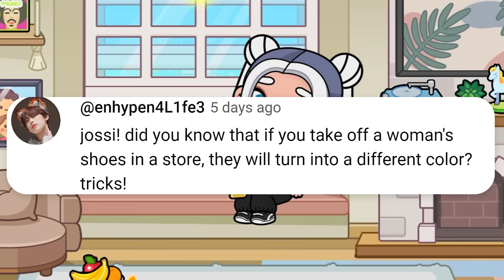HOTEL WITH POOL AND SLIDES IN AVATAR WORLD 🏨 😱 NEW SECRETS and BUGS in AVATAR WORLD